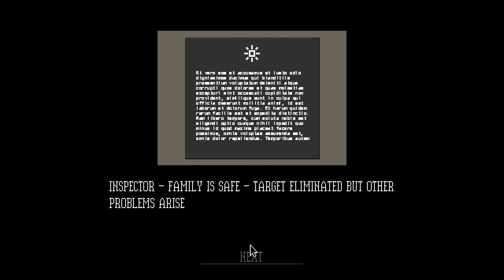The FIRST ending hunting video for papers please! [Papers Please #15]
This video is a ending hunting video, if you want just the play through, it is 1-14
I get 2 endings in this video, I honestly thought I could get more in this video, but they take more time than I thought they would. Oh well, when in Rome. Also when I say ending hunting, its more like 100% completion.